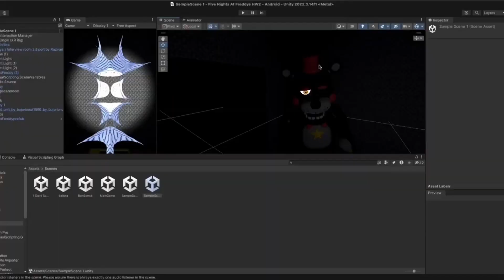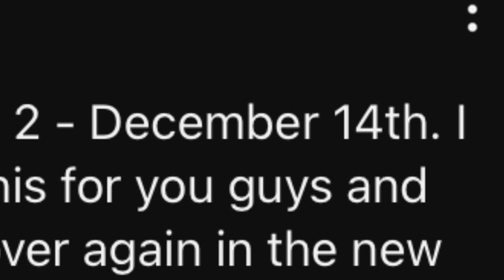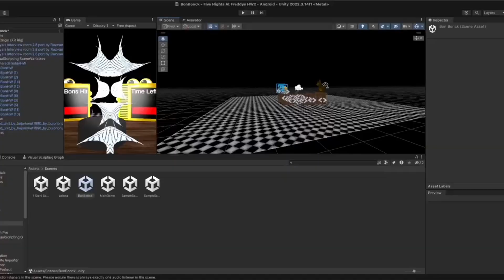I made FNAF Help Wanted 2 in 2 WEEKS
Hello! this is a video that was edited the night before the release of help wanted 2 came out and this shows how i made help wanted 2 in 2 weeks because it would come out on quest standalone for another year.